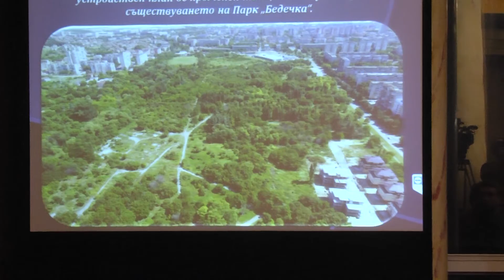Живко Тодоров - кмет на Стара Загора - отчет за втората година от втория му мандат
През този месец се въвежда видеонаблюдение в Стара Загора. 15 камери ще бъдат поставени на възлови кръстовища. Те ще следят трафика и ще помагат на полицията при разкриване на нарушения и престъпления - съобщи кметът Живко Тодоров по време на публичния отчет на втората година от мандата си.

По негово предложение народният представител от ГЕРБ Маноил Манев е подготвил проект на Закон за общинската полиция. Той дава възможност на служители на общината да налагат санкции по Закона за движение по пътищата, стана ясно по време на отчета на старозагорския градоначалник. "На местно ниво трябва да се борим с този сериозен проблема и най-логично е да се даде възможност на общинските полицаи да глобяват по Закона за движение по пътищата. С решение на Общинския съвет ще се заделят средства от бюджета, за да поставим камери на ключови кръстовище в града, за да се контролира скоростта и да се намалят произшествията" - обясни кметът.

С цел облекчаване на автомобилния трафик, през 2018 г. бул. "Св. Патриарх Евтимий", в района на моста към индустриалната зона, ще стане 4-лентов, а по бул. "Славянски" ще бъдат изградени две кръгови движения.

Кметът припомни, че в продължение на 5 години местните данъци и такси в Стара Загора не са променяни и са най-ниските сред големите градове в България. "По този начин сме се лишили от допълнителни приходи, но сме дали възможност на хората, които работят в Стара Загора, да запазят приходи за себе си" - заяви кметът на Стара Загора по време на отчета. Данъкът върху недвижимото имущество в Благоевград е 1,9 промила, в Бургас - 1,75 промила, във Варна - 2 промила, Велико Търново - 2,5 промила, а в Стара Загора е 1,45 промила. Таксата за битовите отпадъци, която плаща бизнесът в София е 10 промила, в Стара Загора е 3,5 промила, посочи Живко Тодоров.

За сметка на по-ниските данъци, Община Стара Загора работи активно по европейски и национални програми. През годината са привлечени над 100 млн. лева за подобряване на градската среда и домовете на хората. По националната програма са санирани 40 многофамилни сгради, в процес на изпълнение са още 35.

По отношение на общинските жилища, кметът съобщи, че се предприемат конкретни мерки за тяхното опазване от страна на недобросъвестни наематели. "Имаме над 700 жилища, които се намират в различни части на града и е невъзможно да се осъществява контрол дали добре се стопанисват. Не са изключения случаите, в които наематели крадат дограми, кранове и рушат жилищата" - обясни кметът. Бившата сграда на метрологията, която е прехвърлена на Община Стара Загора, ще бъде ремонтирана и ще осигури 70 общински жилища. Ще бъде назначен домоуправител, който да контролира как те се стопанисват.

Живко Тодоров съобщи още, че на 9 ноември е получил информация за конкретните терени, които Министерството на отбраната ще прехвърли безвъзмездно на Общината. Те се намират в близост до сградата на Офиса на Националната агенция за приходите в Стара Загора и срещу Mall Galleria. Това са равностойни терени, с които ще обезщетим собственици на земи в Бедечка, желаещи да реализират своите строителни проекти на алтернативен парцел, съобщи кметът.

На публичния отчет в конферентната зала на хотел "Мериан Палас" присъстваха областният управител Гергана Микова, народни представители, кметове на общини от област Стара Загора, общински съветници, ръководители на различни институции и граждани. Сред гостите беше и президентът на КТ "Подкрепа" Димитър Манолов, който съобщи, че работи успешно с общинската администрация на Стара Загора. От своя страна Живко Тодоров заяви, че темата със запазването на българската енергетика и в частност комплекс "Марица изток" е национална кауза, около която всички са обединени.

ilko gruev